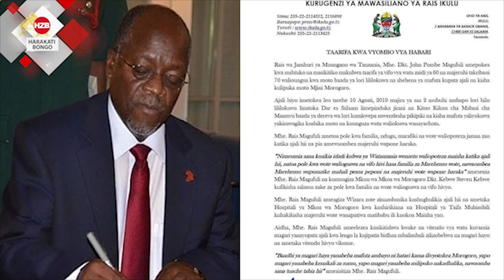Mhe Raisi Magufuli asikitishwa na vitendo vya watu kuvamia magari yanayopata ajari